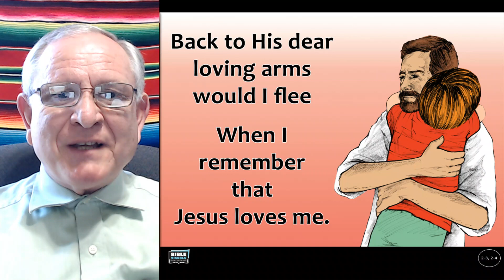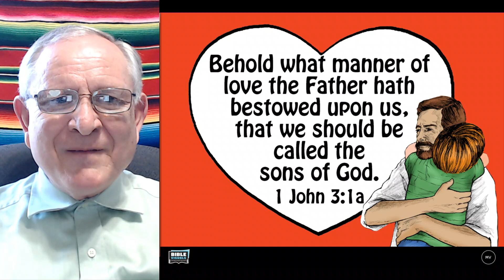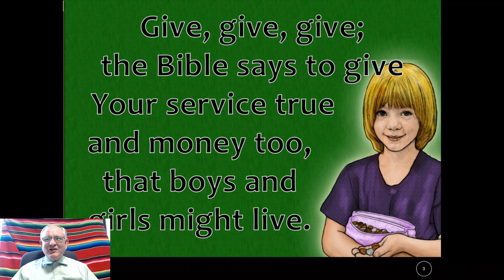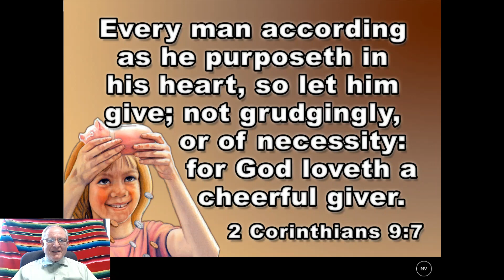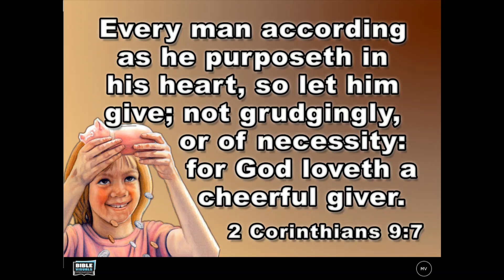The Pink Piggy Bank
The Pink Pig is a piggy bank that teaches us to give from a heart of love for the Lord and missions.